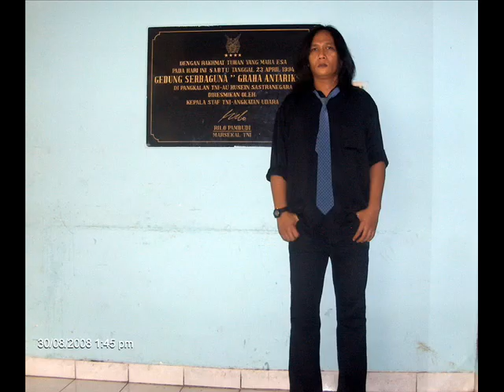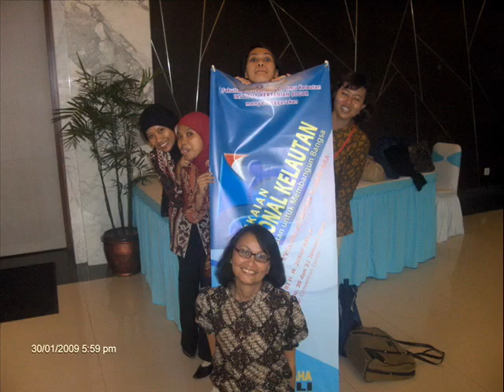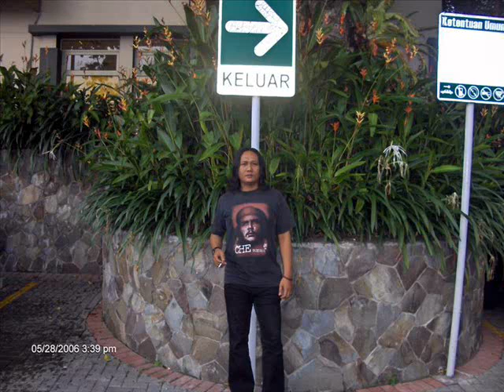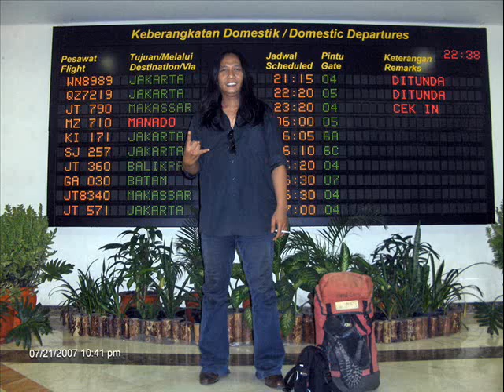Tuesday's gone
Gerombolan si Berat plus.
yakinlah bahwa anda pasti ada di dalam video ini.